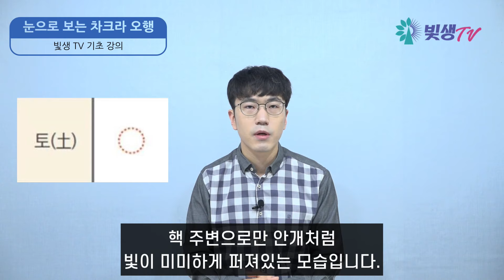[기초강의] 차크라를 눈으로 보고 진단할 수 있다 (차크라 오행)